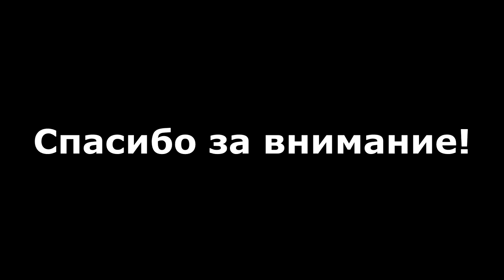Увидел змею на озере!!!Иду на озеро